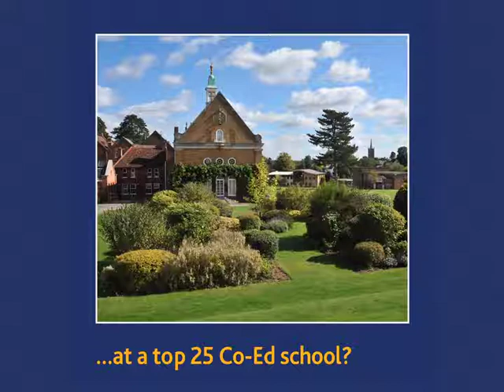Financial Assistance at Bishop's Stortford College